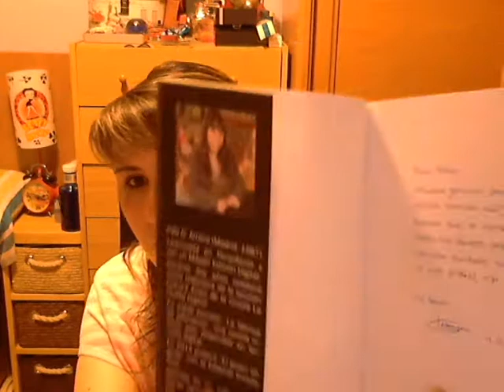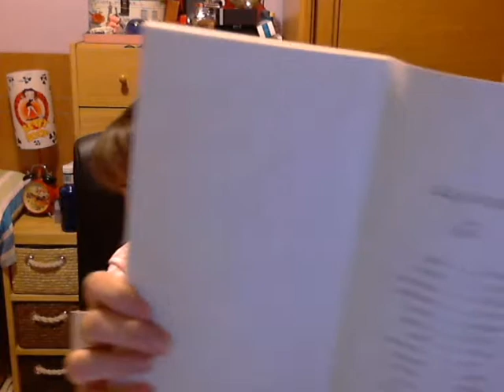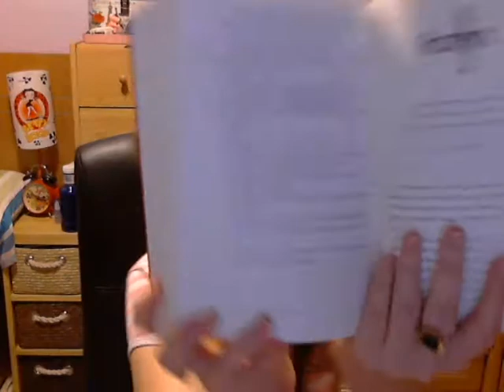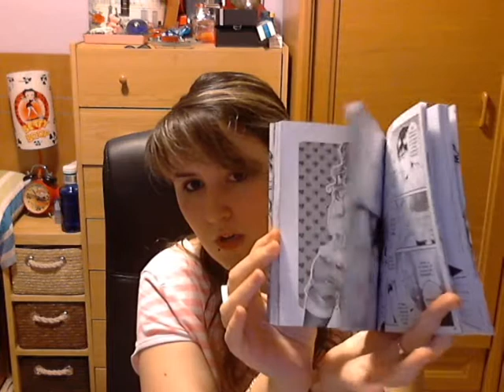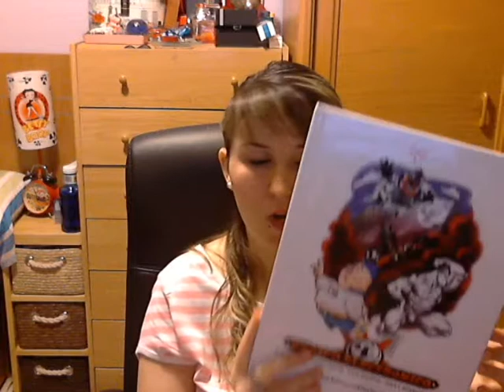IMM Vlog 40